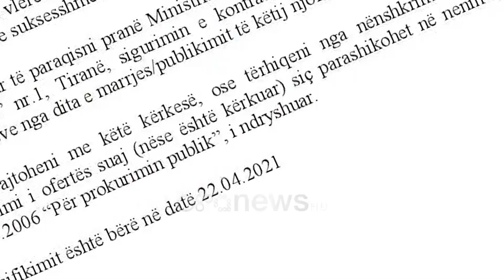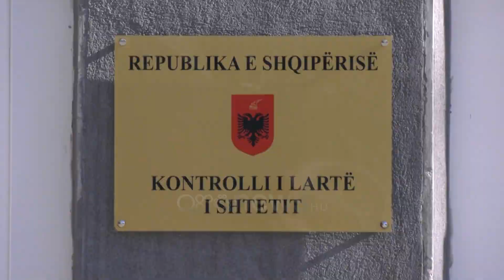Plot 192 milionë të tjera për Orikum - Dukat, Balluku miraton një tjetër kontratë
Tenderat e rrugëve dhe koncesionet e prokuruara nga institucionet vijojnë të marrin miliarda lekë nga buxheti i shtetit.

Këtë herë është Ministria e Infrastrukturës dhe Energjisë, e drejtuar nga Belinda Balluku që ka miratuar një kontratë shtesë mbi koncesionin e Bypassit Orikum-Dukat.

Sipas dokumentave të publikuara në Agjencinë e Prokurimeve Publike fondi limit për këtë procedura arrin në 193.4 milionë lekë.

Fillimisht rezulton se kanë shfaqur interes 6 kompani, 4 prej të cilave janë përjashtuar nga gara nën argumentin se nuk plotësonin kërkesat e tenderit.

Në këtë mënyrë është kërkuar nga institucioni i Ballukut dorëzimi i ofertave vetëm nga dy subjektet e mbetura në garë.

Por edhe pse i ka shpëtuar skualifikimit në fillim të garës, shoqëria Instituti i Konsulencës në Ndërtim është refuzuar në fazën përfundimtare.

Sipas vlerësimit të komisionit kjo shoqëri nuk plotësonte kushtet formale të tenderit dhe as nuk është hapur zarfi për të parë se sa ka qenë oferta e paraqitur.